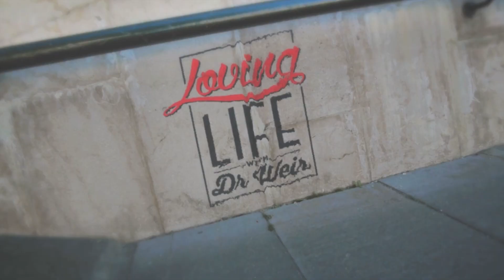LL GOBO Motivation11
Do what you love and Love what you do!
Dr Weir Motivates you to do just that!